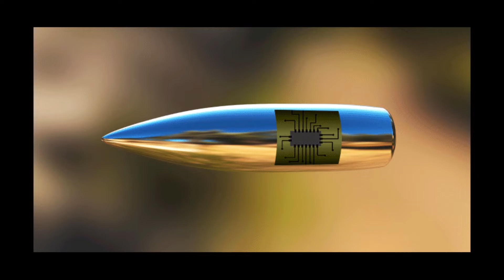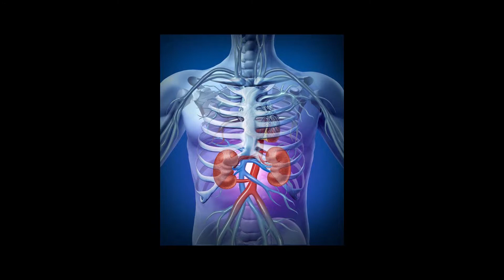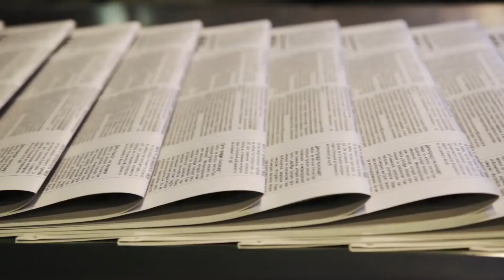कुछ चौका देने वाले टेक्नोलॉजी projects|| future plan technology projects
इस विडियो में हम दुनिया कुछ भविष्य के टेक्नोलॉजी projects के बारे में बात करेंगे   | ,अगर विडियो पसंद आये तो विडियो को लाइक और अपने दोस्तों के साथ शेयर करना न भूले | और ऐसी रोचक तथ्यों के लिए हमारे चैनल को सब्सक्राइब जरुर करें|
amazing facts in hindi
2020 facts in hindi that you should know
crazy facts
crazy facts in hindi
crazy baba
फैक्ट्स
facts in hindi
hindi facts

hindi technology facts , crqzy facts in hindi , crazy facts in hindi ,hindi facts about technology, facttechz, getsetfly,facttv